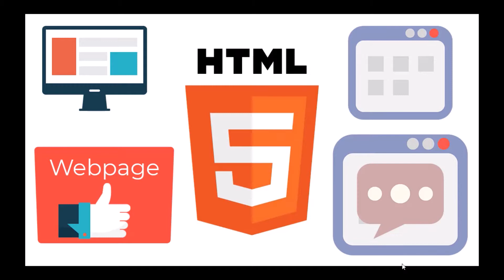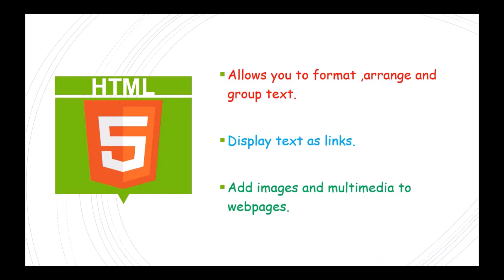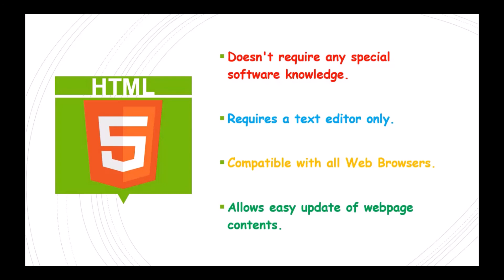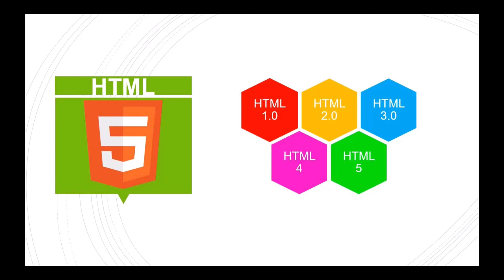HTML - 5 theoretical basics | HTML - 5 Beginner Series #1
Hello Friends,
In this tutorial I have told about the basics of theoretical html concept one must know
This is the HTML beginner series so get started to explore the web world.
Here You Will Learn HTML contents Line By Line.

So, Must Watch My Next Video on the basic html container and empty elements.